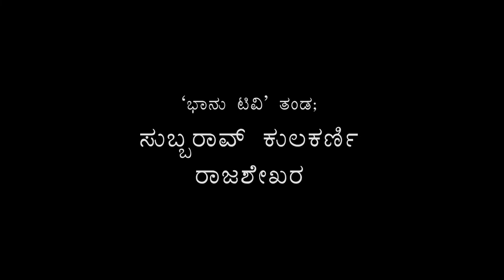ಇಂದಿರಾ ಗಾಂಧಿ ಎಂ.ಪಿ.ಸ್ಥಾನದಿಂದ ಅನರ್ಹಗೊಂಡು, ತುರ್ತುಸ್ಥಿತಿ ಹೇರಿದಾಗ ಎಸ್ಸೆಂ ಕೃಷ್ಣಗೆ ಅನ್ನಿಸಿದ್ದೇನು ?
ಇಂದಿರಾ ಗಾಂಧಿ ಎಂ.ಪಿ.ಸ್ಥಾನದಿಂದ ಅನರ್ಹಗೊಂಡು, ತುರ್ತುಸ್ಥಿತಿ ಹೇರಿದಾಗ ಕೇಂದ್ರ ಮಂತ್ರಿಯಾಗಿದ್ದ ಎಸ್ಸೆಂ ಕೃಷ್ಣಗೆ ಅನ್ನಿಸಿದ್ದೇನು ?